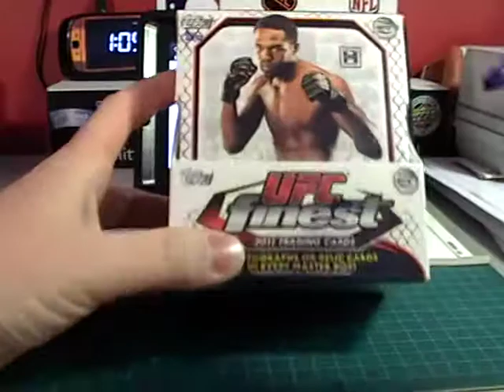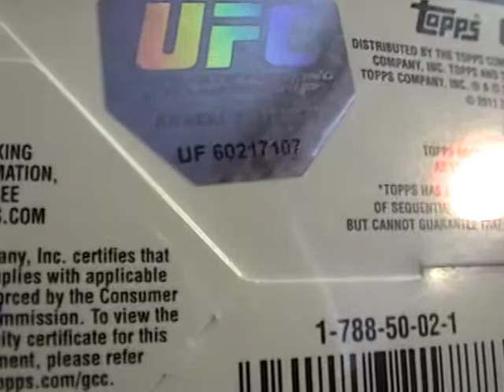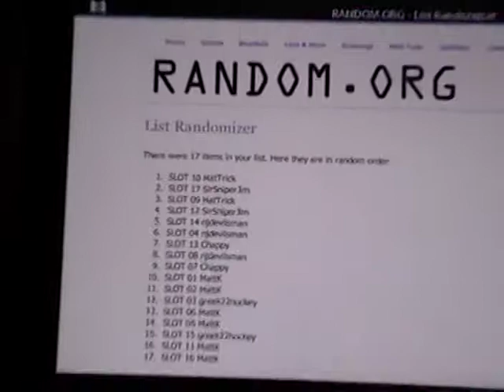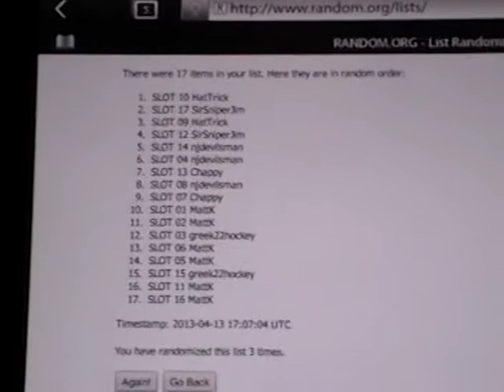46-Blitz8 UFC # 1 2011 TOPPS FINEST DRAFT ORDER LOTTERY 643boxbreaks.com